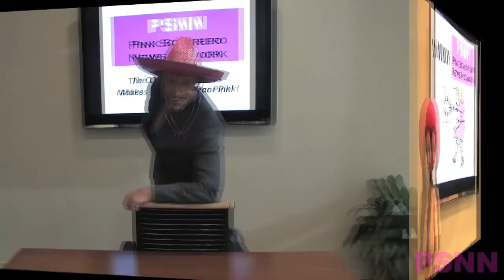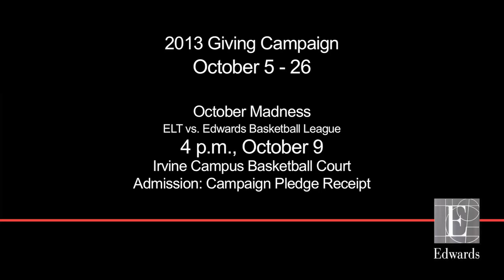Commissioned work: Pink Sombrero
This video is an example of our editing and graphic work.  Minus the logo in the beginning, we are responsible for all of the editing, sound effects, and graphics.  The footage was given to us to edit into a smart, cheeky video to help promote the Pink Sombrero's charity campaign to rebuild a basketball court in Irvine, CA.